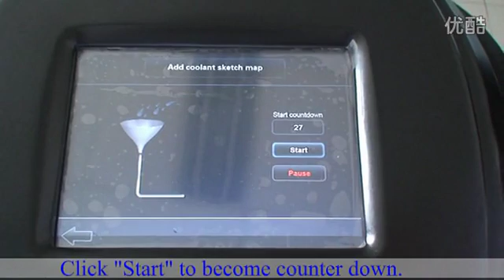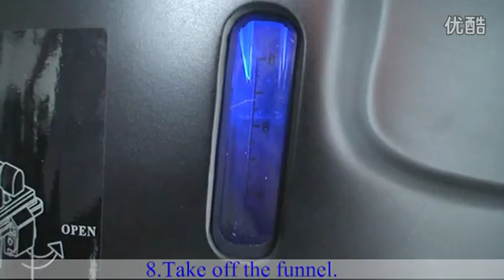Cryolipolysis CRYO6S discharge and add coolant